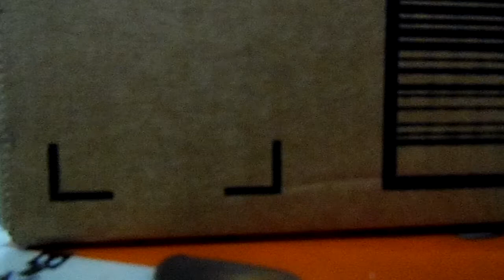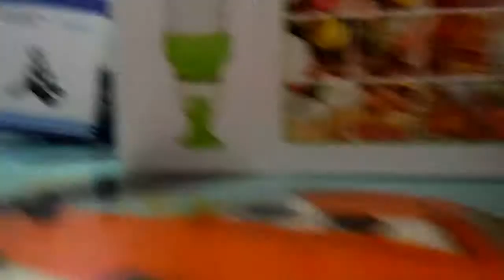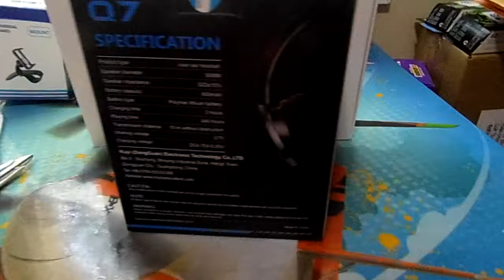mystery box in the mail....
another amazon mystery box in the mail got some great stuff :)